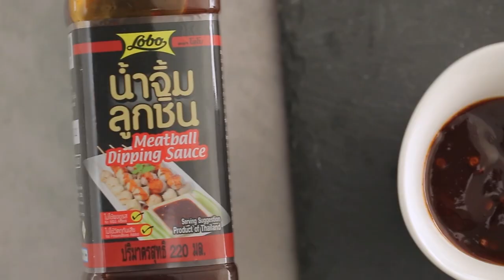เมี่ยงปลาทอดกรอบ สูตรเด็ด ทำง่าย สไตล์ "อ.ยิ่งศักดิ์"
เมี่ยงปลาทอดกรอบ
Miang Deep Fried Fish

ผลิตภัณฑ์ : น้ำจิ้มลูกชิ้น ตราโลโบ

ปลาทับทิมหั่นเต๋า 1 นิ้ว 300 กรัม
แป้งทอดกรอบ สำหรับชุบทอด
ใบชะพลู ผักกาดขาว กรีนโอ๊คและใบสะระแหน่ สำหรับรับประทานคู่
ขิงอ่อนหั่นเต๋า 20     กรัม
มะนาวหั่นชิ้นเล็ก 10     กรัม
หอมแดงหั่นเต๋า                      สำหรับจัดเสิร์ฟ 10 กรัม
พริกขี้หนูสวนซอย 10 กรัม
ถั่วลิสงอบสุก 10 กรัม
เส้นหมี่ขาวลวก 150 กรัม
น้ำจิ้มลูกชิ้น ตราโลโบ สำหรับจัดเสิร์ฟ

วิธีทำ (เมี่ยงปลาทอดกรอบ)

1. ใส่ปลาทับทิมหั่นเต๋าลงในภาชนะ โรยแป้งทอดกรอบ คลุกเคล้าให้เข้ากัน
จากนั้นนำลงทอดในน้ำมันพืชที่อุ่นเตรียมไว้  จนเหลืองกรอบ
ตักขึ้นพักไว้ให้สะเด็ดน้ำมัน
2. จัดใบชะพลู ผักกาดขาว กรีนโอ๊ค เส้นหมี่ขาวลวก และ
ปลาทับทิมที่ทอดไว้ลงในภาชนะ รับประทานกับขิงอ่อนหั่นเต๋า
 มะนาวหั่นชิ้นเล็ก ตะไคร้ซอย หอมแดงหั่นเต๋า พริกขี้หนูสวนซอย
 ถั่วลิสงอบสุกและใบสะระแหน่ เสิร์ฟพร้อมน้ำจิ้มลูกชิ้น ตราโลโบ

▲Line @yingsakfood